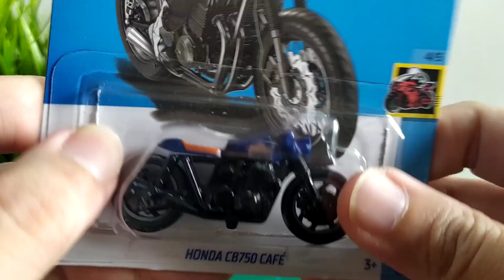HOT WHEELS | DIECAST | HONDA CB750 CAFE | 282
Menu koleksi ke-282 hari ini adalah :
HOT WHEELS | DIECAST | HONDA CB750 CAFE

Keren...gue suka banget castingan motornya si HW yang x ini...bagaimana menurut kalian? cekidot...